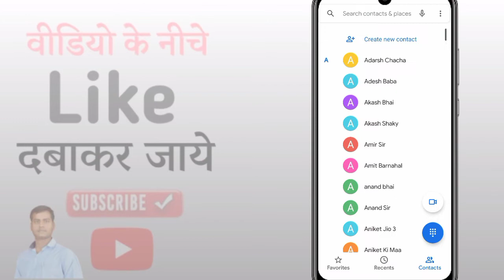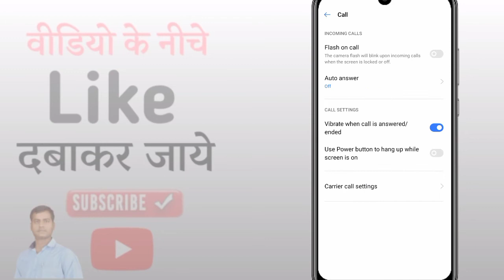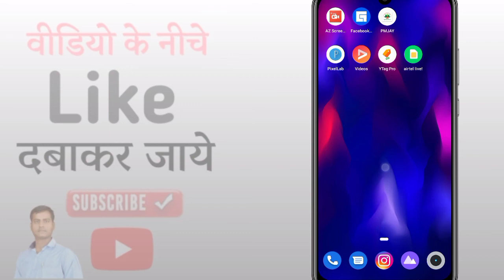Call Apne Aap Uth Jata Hai Band Kaise Kare | Call Automatic Receive Ho Raha Hai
Hello Friends

Call apne aap receive ho jata hai kaise sahi kare Call automatic receive ho raha hai
Call Apne Aap Uth Jata Hai Band Kaise Kare
Call apne aap receive ho jata hai kaise theek karen
Official vimalesh
Vimalesh official